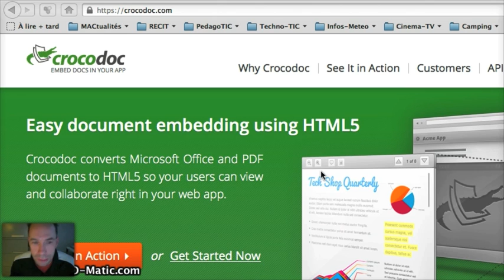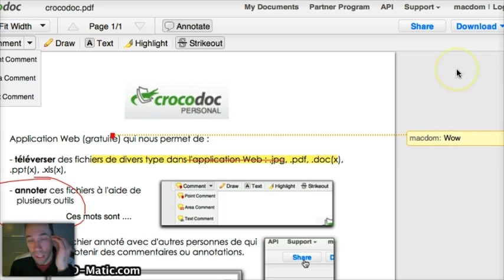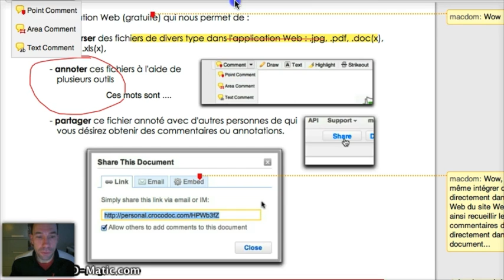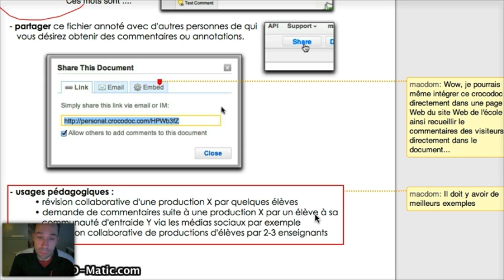Crocodoc RECIT CSVDC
Application Web permettant de partager des commentaires et annotations sur des documents de divers formats.